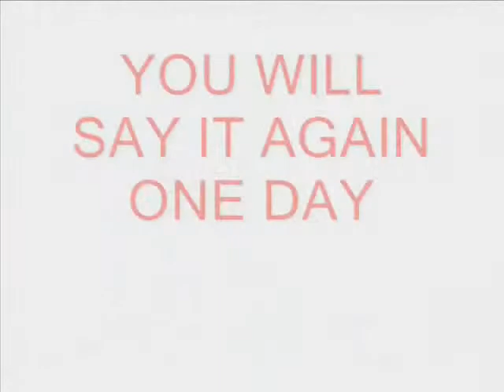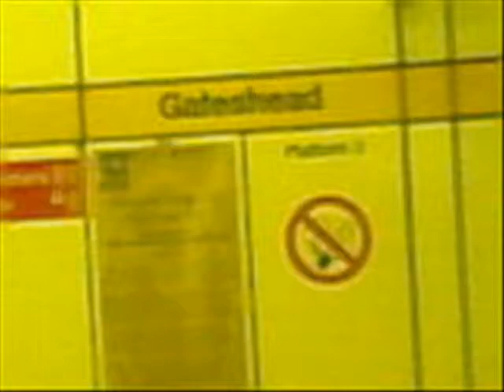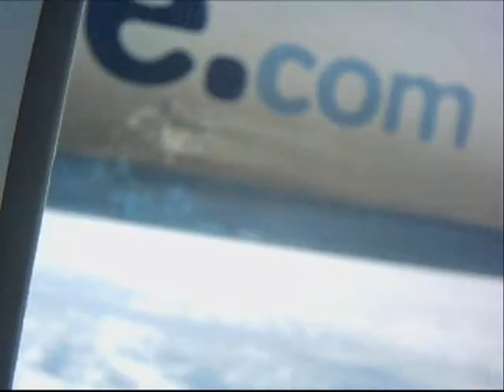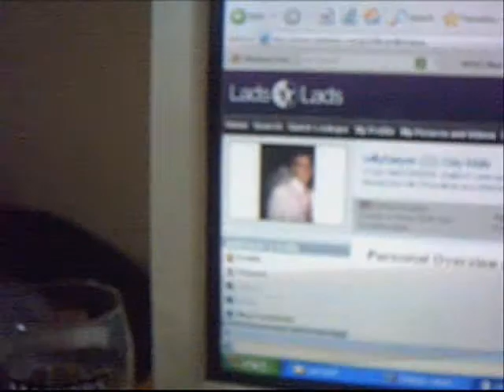DJ sparkes - the start -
nox
dj sparkes